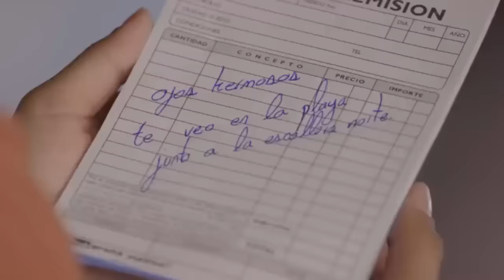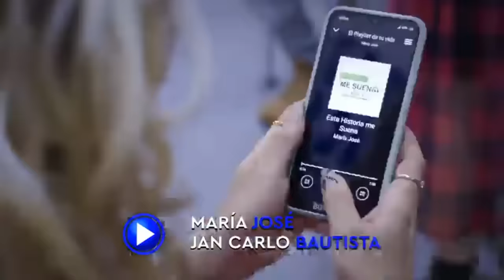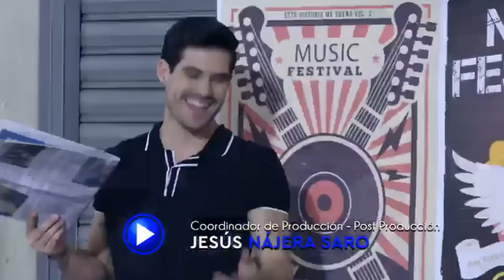ESTA HISTORIA ME SUENA - EL MUELLE DE SAN BLAS | PARTE 2/3 | CAMBIAR IP DE USA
C1, T2: El muelle de San Blas

Gerardo lleva las cenizas de su madre para conocer a “la loca” de la famosa canción de ‘El muelle de San Blas’. Después de pensar que estaba muerta, da con Doña Berenice, quien le cuenta su historia